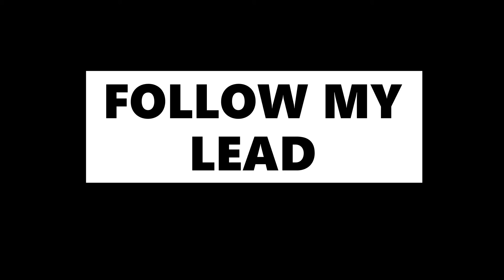Follow My Lead (Animated Video) - Johnny Bombz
Johnny Bombz - Follow My Lead (2020)